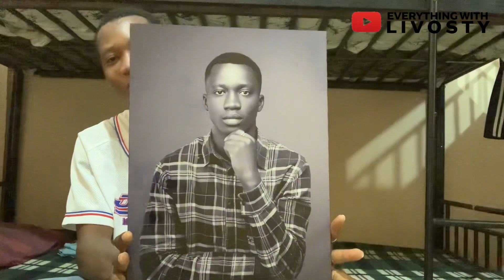My Life as KNUST Student😊I received a Val’s Day Package 🤭🥰vlog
A day in the life of Livosty. My life as a knust student. I received a Val’s day package from a love one🥰